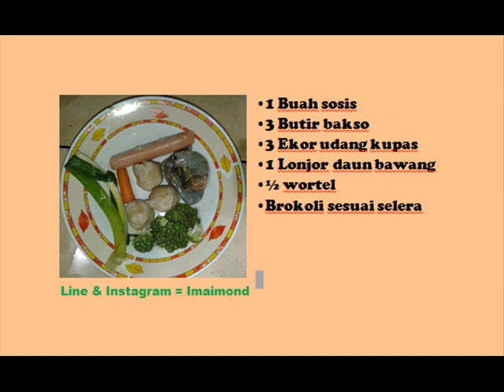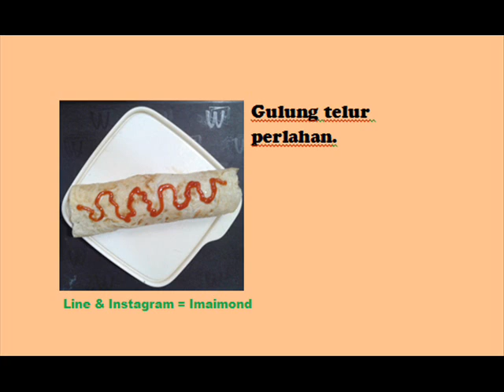Rolade Chao Fan (Nasi Goreng Chinesse Food )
Resep mudah membuat nasi goreng ala masakan China namun digulung seperti nasi goreng ala Pattaya Thailand dengan bahan bahan yang mudah didapatkan.